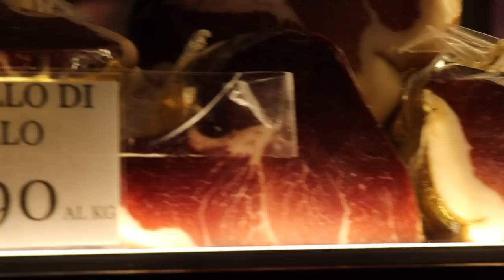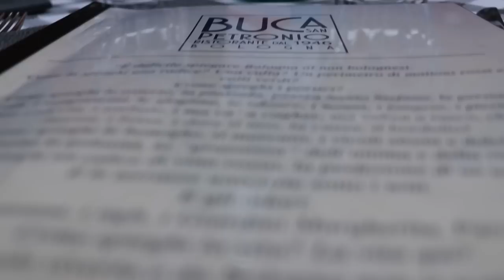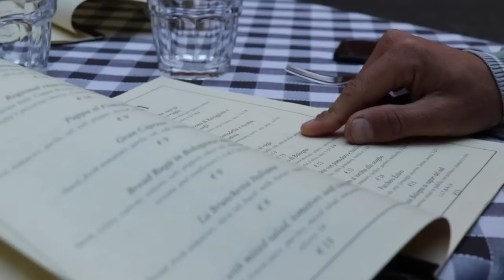Guide To Italy's Food Capital | Giro d'Italia Vlog Day Two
Highlighting the local foods that visitors need to try while in Bologna for the Giro d'Italia.